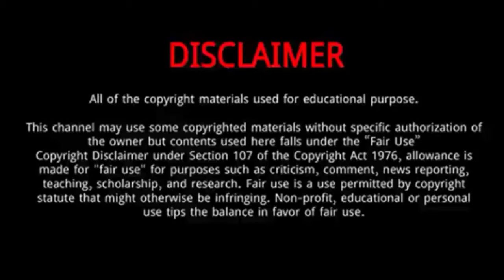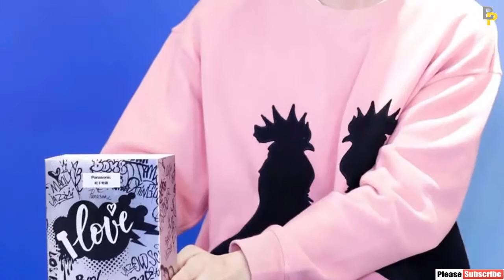Ryan Ding (丁禹兮) || 10 Things You Need To Know About Ryan Ding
Ryan Ding is a Chinese actor.
Full name : Ryan Ding Yuxi.
He is known for playing Han Shuo in The Romance of Tiger and Rose.
He was Born on July 20, 1995 in Shanghai, China.
In 2020, Ding starred in the romance drama Intense Love as a doctor.
He then starred in historical romance drama The Romance of Tiger and Rose with Zhao Lusi.
The series was a hit, and was praised for its interesting setup and plot.
Ding started gaining increased popularity for starring in these two dramas, receiving the title of "May Boyfriend".
In 2019, Ding starred in the web drama, Just an Encore.

ding yu xi gf

ryan ding drama list

ryan ding and zhao lusi

ryan ding chinese actor instagram